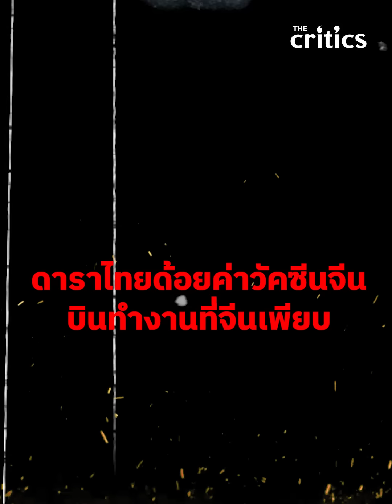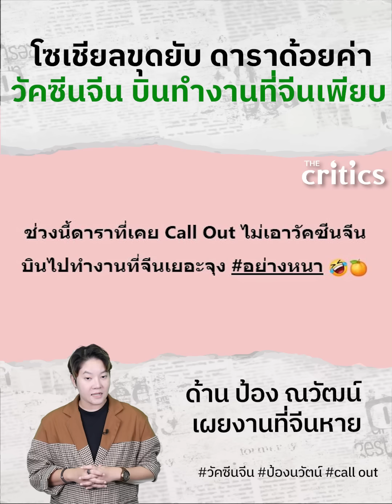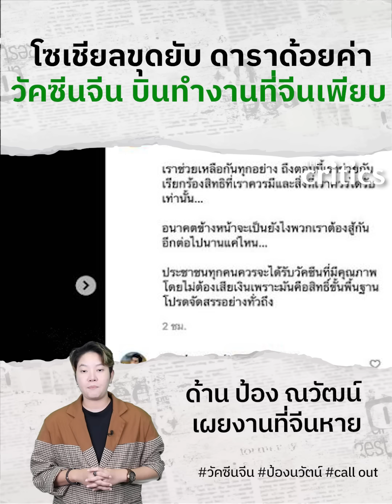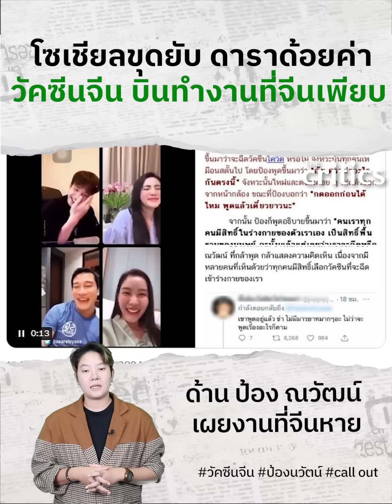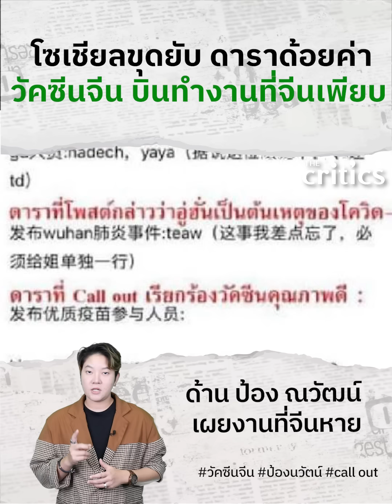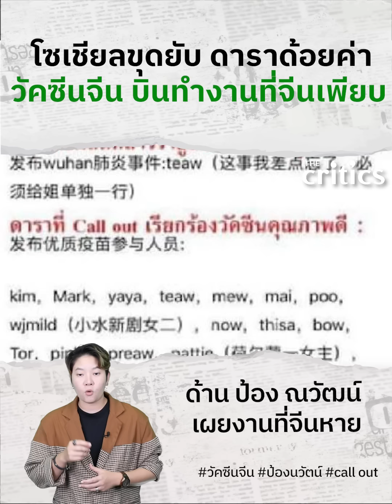โซเชียลขุดยับ ดาราด้อยค่าวัคซีนจีน บินทำงานที่จีนเพียบ ด้าน ป้อง ณวัฒน์ เผยงานที่จีนหาย